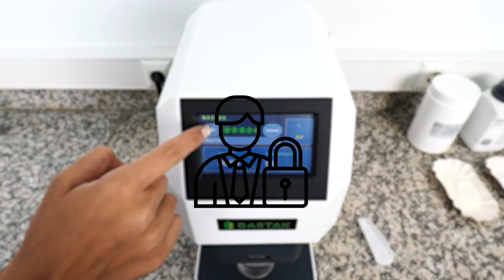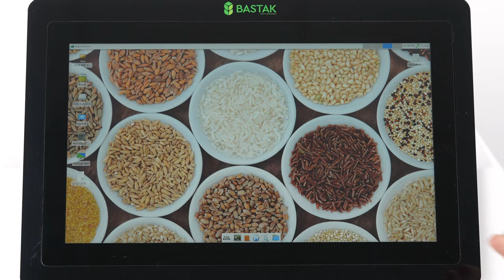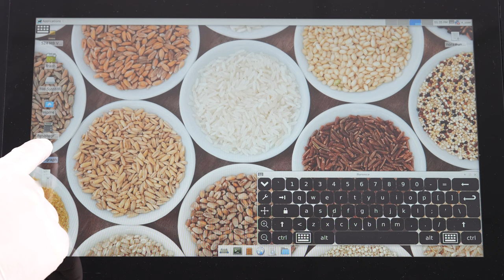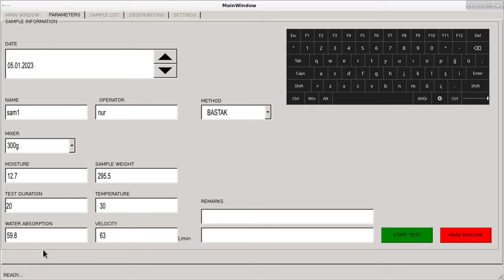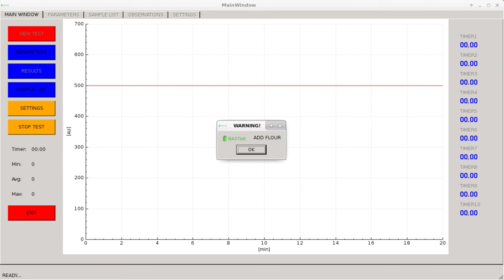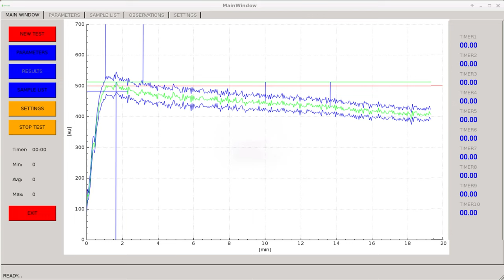Bastak Instruments Absograph 500 Yöntem Talimatı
Bastak Marka Absograf 500 cihazı ile hamurun reolojik özellikleri ve unun fırıncılık değerini ortaya koymak için kritik parametrelerden biri olan hamurun; su absorpsiyonu, stabilize, yumuşama değeri ve gelişme zamanı tespit edilir.
• Uluslararası standartlar
• Yüksek Tekrarlanabilirlik
• Yüksek Doğruluk
• Ergonomik tasarım ve dokunmatik ekranı sayesinde kolay kullanım
• Uzaktan bağlantılı yazılım desteği
• Test sonuçlarını PDF olarak kaydetme
• USB ile Flash Disk’e sonuçları kaydetme ve çıktı alma
• Ayrıca bilgisayar ve ekrana ihtiyaç duymama
• Test esnasında oluşan zahmetli temizleme aşaması düşünülerek tasarlanmış kolay temizlenebilme özellikleri ile kullanıcıya eşsiz bir analiz deneyimi sunar.